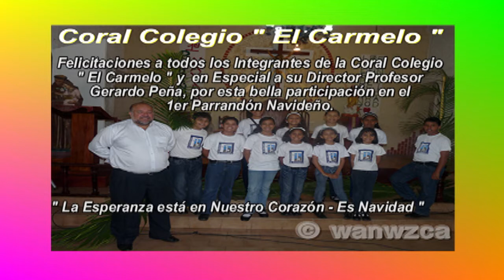CORAL COLEGIO EL CARMELO EN 1er PARRANDÓN NAVIDEÑO CAGUA 2011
...A Continuación se presenta la bella participación de la Coral Colegio " El Carmelo " de Cagua Edo. Aragua - Venezuela, en el 1er Parrandón Navideño. Actividad Cultura realizada en la Iglesia Parroquia San Antonio de Padua, el dí Sábado 3 de Diciembre de 2011.
Felicitaciones a todos los Interantes de la Coral Colegio " El Carmelo " y en Especial al Director: Profesor Gerardo Peña.¨Para cualquier sugerencia comunicarse a